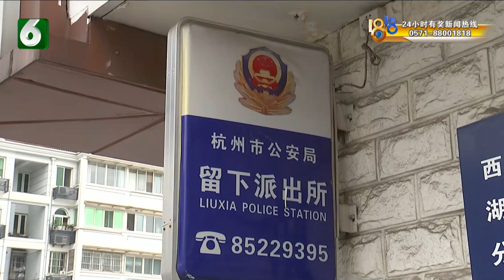【1818黄金眼】拉车门偷衣物，警察抓到老熟人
【拉车门偷衣服 警察抓到老熟人】3月20日凌晨，杭州留下派出所接到报警，说是抓到一名偷车内物品的人。一名男子撑着伞，在停车场频繁拉动车门把手时，被保安发现了。民警赶到现场，发现此人竟是一位老熟人，2017年的时候，也同样是因为拉车门，被判处过拘役。

新闻标签：